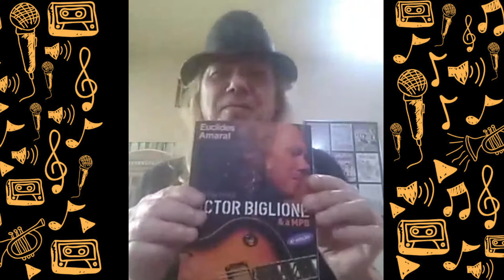Grande nome do Jazz e MPB Tocou com Roberto Carlos,Elis Regina, Caetano Veloso,Gilberto Gil e outros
O entrevistado de hoje é o exímio e renomado guitarrista Victor Biglione.
Arranjador e compositor,  é um dos melhores guitarristas acústicos e elétricos de sua época. Biglione nasceu na Argentina, mas se mudou para o Brasil muito jovem e vive aqui há mais de 30 anos.
É altamente reconhecido no cenário musical mundial do Jazz e da MPB.
Já tocou com importantíssimos artistas da música brasileira como Roberto Carlos, Elis Regina, Caetano Veloso, Gilberto Gil, Djavan, Elizete Cardoso, Beto Guedes, Cássia Eller, Ana Carolina, Fafá de Belém, Emilio Santiago, Wagner Tiso, Eduardo Souto, Belchior, Luiz Melodia, Gonzaguinha, Leila Pinheiro e como o próprio diz no video:
"É Mais fácil dizer com quem eu não toquei!"
Já tocou com o Andy Summers do The Police e com outros grandes nomes internacionais como Manhattan Transfer, Stanley Jordan, John Patitucci, Steve Hackett e ainda ganhou um Grammy Latino em 2016 com o disco "Mercosul".
É tanto conteúdo, que ele mesmo precisa de um livro para poder relembrar toda a sua rica trajetória no mundo da música.
O entrevistador Anderson Ricardo trabalha de maneira independente graças ao curso de Marketing Digital Fórmula Negócio Online. Saiba você também como se tornar um profissional independente, clicando no link abaixo: